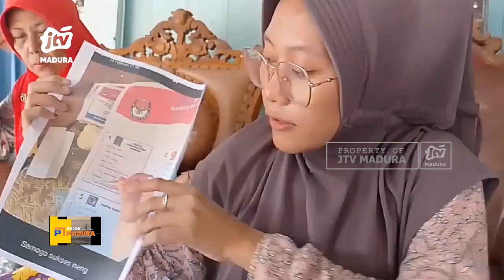Buntut Perolehan Suaranya Hilang, Caleg Ayu Berniat Lapor MK